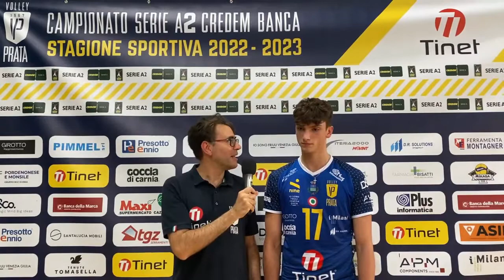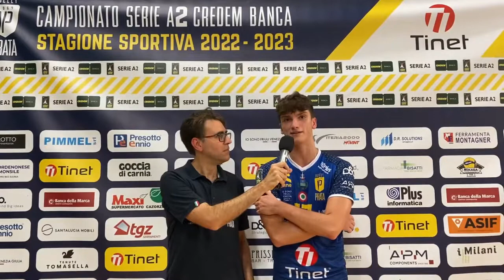Luca Porro MVP di Tinet Prata - Delta Group Porto Viro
Luca Porro esprime tutta la propria soddisfazione dopo un inizio di campionato convincente. In particolare lo schiacciatore genovese ha messo in mostra la sua abilità in battuta con un turno di servizio incredibile ad inizio secondo set